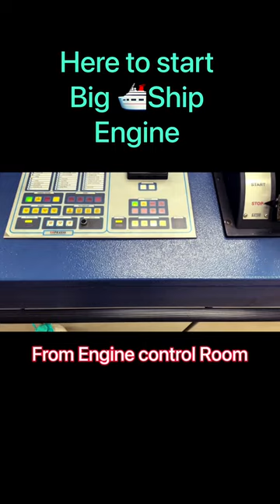Ship engine control room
abp news live samachar
contro room
cyclone news today marathi
di remix song
fibre dinner set
freelancing
ghalin lotangan vandin charan
hindi movie
lifa awards 2023
iphone 13
jay shri ram jay shri ransom
jodha akbar song

khesariya ke bewafai gana
kurukh song
leg piece
mahakal live darshan
mahindra thar
me duniya teri chhod chala status
motor and battery
motor collection
new south indian movies dubbed in h...
nezuko heals tengen
rajma recipe

red ladle
sajaunga lutkar bhi remix
sambalpuri new song
sanjay dutt full movies
sexy video
sidha tere paas tere kadmo ke niche...
splendor modified
sudhanshu trivedi
tata harrier ev
tiger raja singh
tu hai to mujhe fir aur kya chahiye st...
venus plant
zx10r ki price